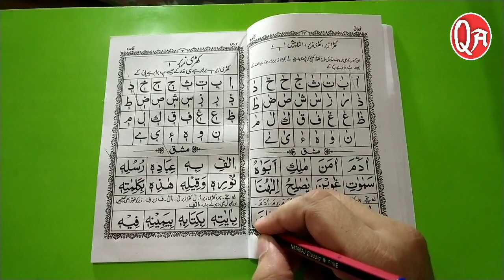Learn to read the quraan Part 10 - क़ुरआन पाक पढ़ना सीखें | قرآن پاک پڑھنا سیکھیں Noorani Qaida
Here you will learn quraan, urdu sirat, etc
This is a easy way to learn Islam..

Is vidio me hamne padha ke khada zabar kise kehte hai. Aur khada zabar ko kis tareeqe se ada krte hai..

I hope aap ko samajh me aagya hoga.

Aur aap se ek darkhast he.
Aap vidio ko apne tak mehdood mat kiya kre
Balke apne friends ke sath apne rishte daron ke sath aur apne family groups me share zroor kiya kre..
Na jane hamare share krne se hamara musalmaan bhai ya behen  quraan padhna sikh jaye.. To is se bada nafe ka koi soda ho hi nahi sakta.. Jazakallah